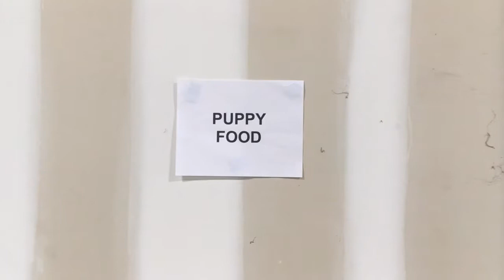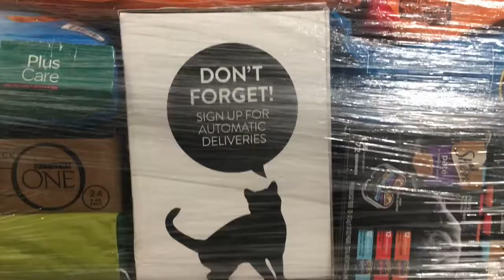Lunch & Learn: Kibble Connection Food Pantry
This episode takes you behind the scenes of the Kibble Connection food pantry! See how we're growing to support pets and people in our community.